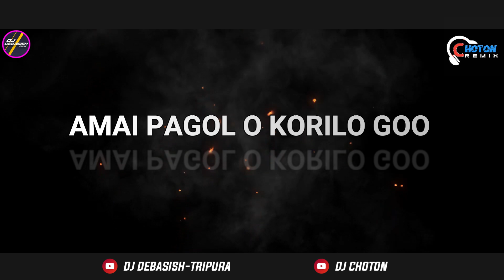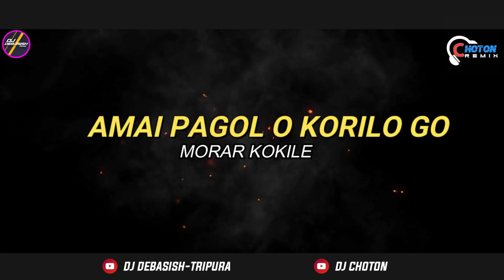Morar Kokile Remix | Amar Ghum Vangaia Gelo Re | Dj Debasish X DJ Choton | Hot Dance Mix | Momtaz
মরার কোকিলে ২০২3 Remix | Amar Ghum Vangaua Gelo Re Remix  | DJ Debasish X DJ Choton - Hot Dance Mix - Trend Remix Song - Morar Kokil Dj Song 2022
Hii Guys,
◆Presenting you "Morar Kokile"Remix by "DJ Debasish X DJ Choton"

Song - Morar Kokile Remix
Remix By : DJ Debasish X DJ Choton
Thumbnail : Sekhar Sikdar

Lyrics:
আমার ঘুম ভাঙ্গাইয়া গেল গো (মরার কোকিলে)
আমায় দেওয়ানা বানাইলো গো (মরার কোকিলে)
আমারে পাগল বানাইলো গো (মরার কোকিলে)
ও আমার ঘুম ভাঙ্গাইয়া গেল গো (মরার কোকিলে)

আমায় উদাসী বানাইয়া গেলো
পাগল করিয়া গেলো বসন্তেরই কালে গো
মরার কোকিলে
আমার ঘুম ভাঙ্গাইয়া গেল গো
(মরার কোকিলে)
আমায় দেওয়ানা বানাইলো গো
(মরার কোকিলে)
আমায় পাগল বানাইলো গো (মরার কোকিলে)
(মরার কোকিলে)
(মরার কোকিলে)
(মরার কোকিলে)
আমায় পাগল বানাইলো গো
মরার কোকিলে।

মন বোঝে না মরার কোকিল আন্তাজে গান তোলে
আমারে পাগল করিয়া গাছের আগায় দোলে
কত কী যে করে কোকিল
আবার কত কী যে করে কোকিল
নাইচা নাইচা ডালে গো
মরার কোকিলে
(মরার কোকিলে)
(মরার কোকিলে)
মরার কোকিলে
মরার কোকিলে
মরার কোকিলে
তালি হবে
বনের কোকিল মনের কথা কয় না আমায় খুলে
ফাগুনেরই আগুন দিয়া মারে তিলে তিলে
ছাতু-ছোলা খায় না কোকিল
আবার ছাতু-ছোলা খায় না কোকিল
আদর কইরা দিলে গো
মরার কোকিলে
(মরার কোকিলে)
(মরার কোকিলে)
মরার কোকিলে
মরার কোকিলে
মরার কোকিলে
কানতে কানতে ঘুমাই যখন নিশি রাইতের কালে
ঘুম আসিলেই স্বপ্নে দেখি আমি বন্ধুর কোলে
আদর কইরা, হাতে ধইরা...
সে যে আদর কইরা, হাতে ধইরা ফুল দেয় খোঁপার চুলে গো
মরার কোকিলে
মরার কোকিলে
মরার কোকিলে
উদাসী বানাইয়া গেলো
মরার কোকিলে
মরার কোকিলে
মরার কোকিলে ।

Tag,
1. morar kokile remix
2. morar kokile remix song
3. morar kokile dj
4. morar kokile
5. morar kokile dj remix
6. morar kokile dj song
7. dj suman raj morar kokile remix
8. kokile remix
9. amar ghum vangaia gelo re morar kokile momtaz dj
10. morar kokile dj remix song
11. morar kokile bangla remix dj

BanglaDj​​​​​Gan
NewDjRemix​​​​​Song2021